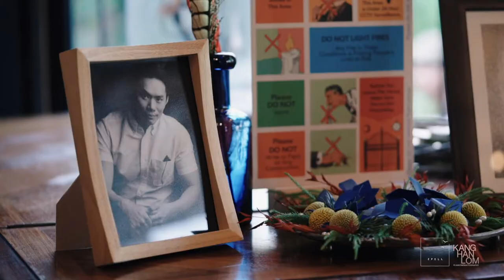GIFT & GOR Wedding Ceremony